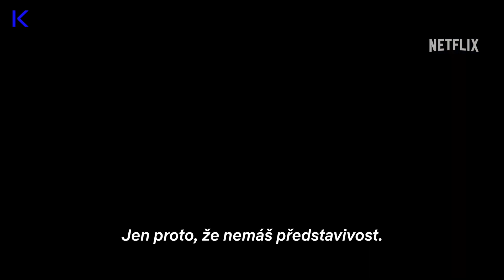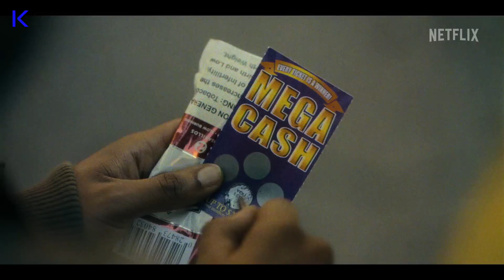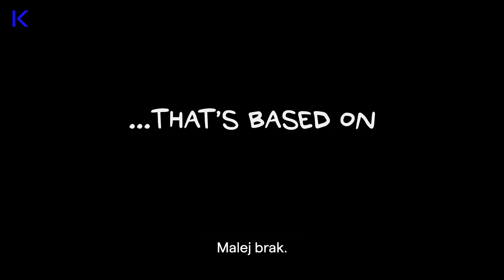VOD tipy: Agentka Gal Gadot, zabiják bolesti a divná planeta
Každý týden v Kinoboxu vybíráme to nejlepší ze streamovacích platforem, co by vás určitě nemělo minout. Pořad moderuje @Medojed1
V dnešním díle uvidíte: